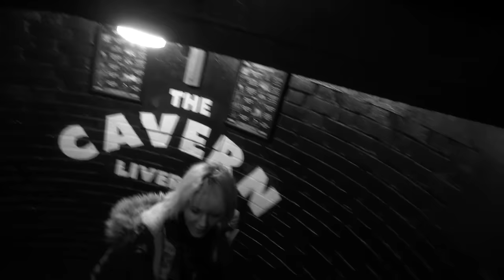These Boots Are Made for Walkin' (Nancy Sinatra Cover) - MonaLisa Twins (Live at the Cavern Club)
Join the MLT Club for extra exclusive content & to support our music

Recorded at the legendary Cavern Club in Mathew Street, Liverpool.

We decided to take it a bit easy on the video this week and cut together a live version of one of our performances at the Cavern Club, paired with some scenes from back stage.

We tried our best to capture the magical atmosphere that you can find there every Saturday night when we attempt to shake the walls and rattle the roof. Enjoy our version of Nancy Sinatra's "Boots Are Made For Walking"! We have been playing this song live for quite a while now, so it was about time to share it with you all. Please leave us a comment on how you liked it!

Much love and stay groovy,
Mona and Lisa

Vocals & Guitar: Mona & Lisa Wagner
Drums: Jake Brown
Bass: James Rookyard